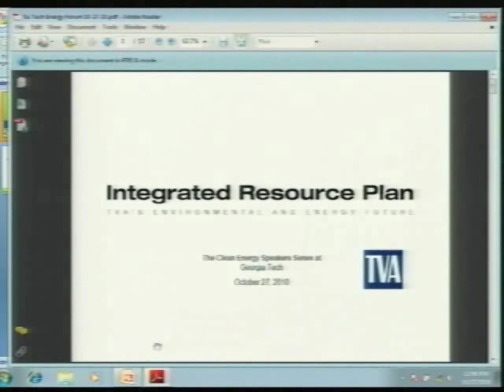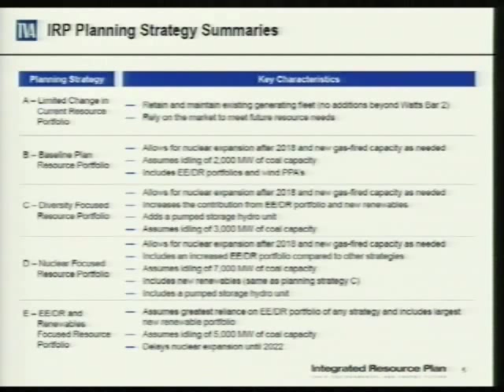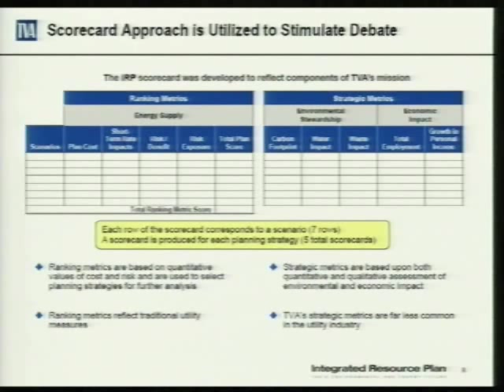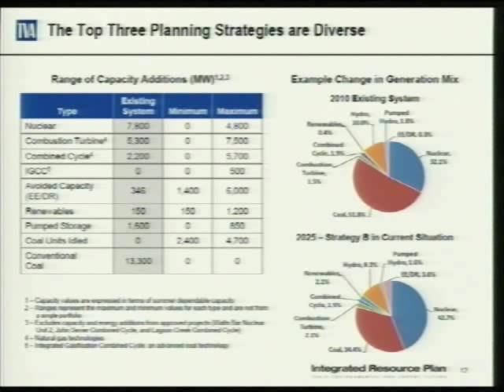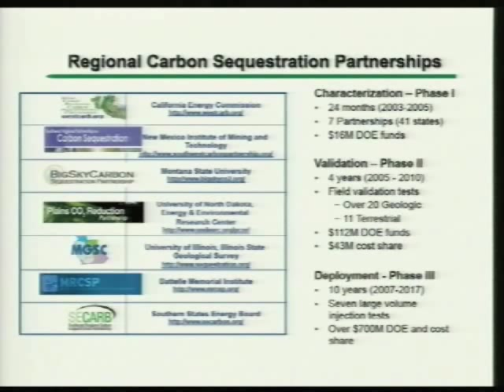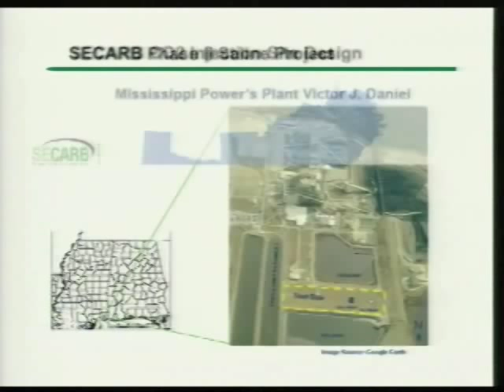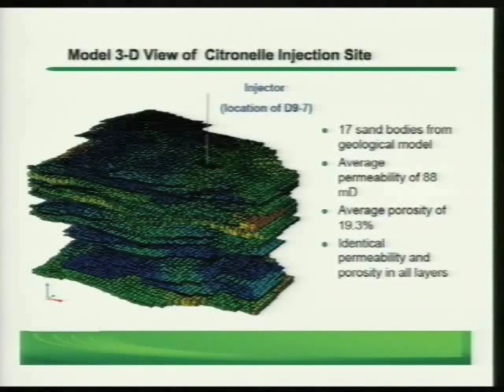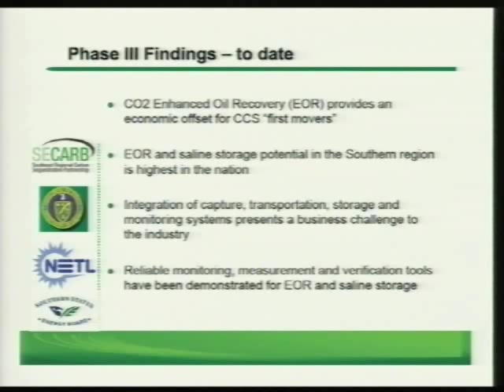The Future of Coal for Southeast Power Generation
The extent to which coal will serve as a feedstock for power generation is considered.  One utility's Integrated Resource Plan (IRP) serves a case study.  In addition, the prospects for carbon capture and sequestration technologies at utility-scale are considered.

Gary Brinkworth, Senior Manager for New Generation and Portfolio Optimization, Tennessee Valley Authority (TVA)
Gerald (Jerry) Hill, Senior Technical Advisor, Southern States Energy Board (SSEB).